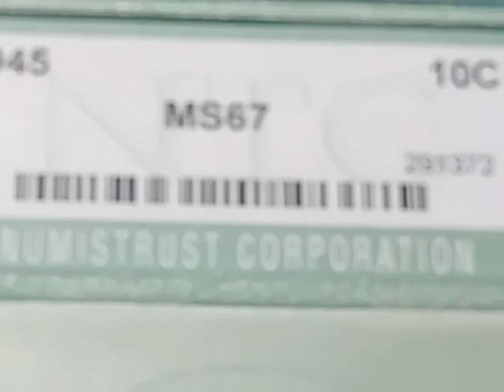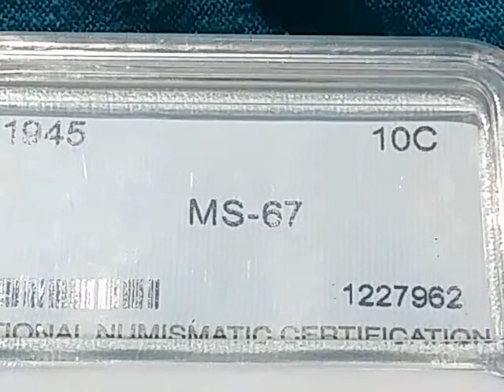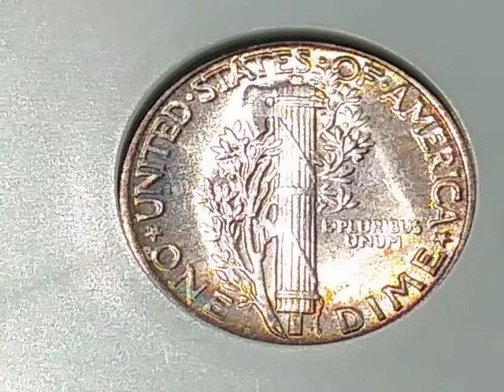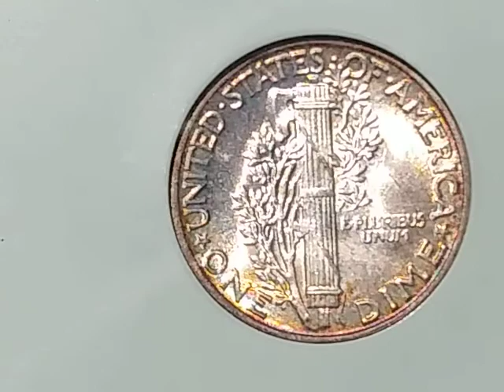TWO MS67 1945P C10 WINGED LIBERTY MERCURY DIME